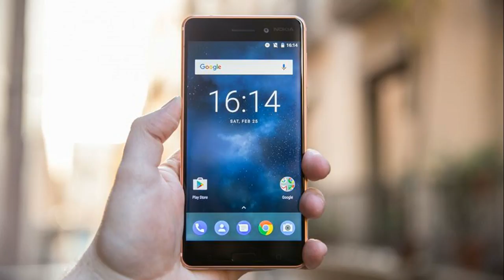Nokia is back II Nokia 3, 5 & 6 Specification